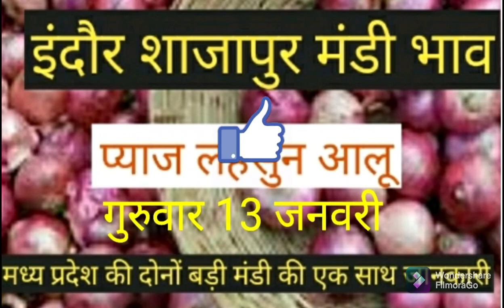इंदौर शाजापुर प्याज मंडी भाव, indore Shajapur pyaj mandi bhav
o#shajapur _pyaj_ mandi_ bhav
# indore_ pyaj _मंडी_ भव# kisanjankari